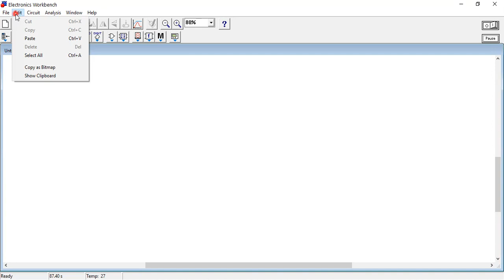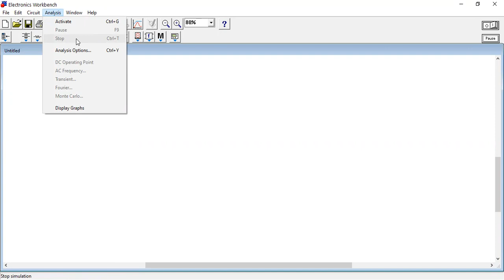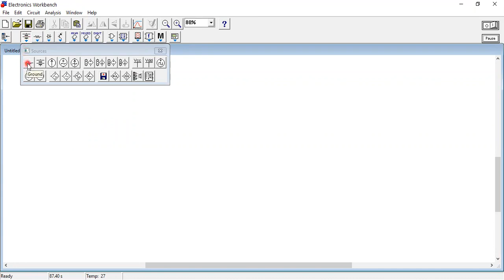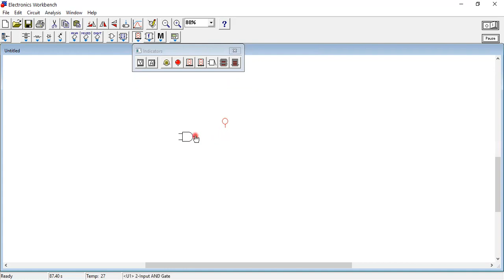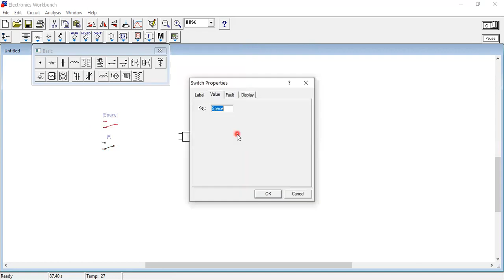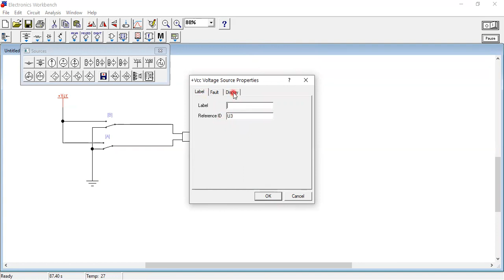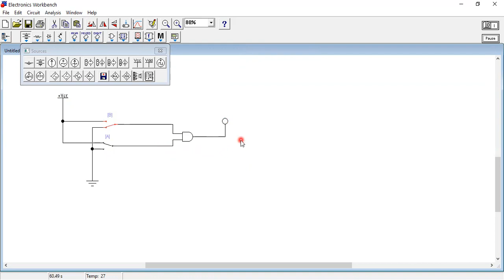Simple Circiut Simulator - Introduction to Electronics WorkBench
One of the popular electronic simulation software that wanted by electronic student and hobbyist is Electronic Workbench or called in short, EWB.

Electronics Workbench

The software package "Electronics Workbench" provides an easy and powerful way to simulate your circuits. Before assembling and testing the actual hardware, you should do a simulation. This usually clarifies 1. what gets connected where, and thus speeds up the assembly, and 2. it shows clearly how the circuit is supposed to work, which makes testing easier. Although you will be working in pairs, you should do the simulations individually, and hand in some evidence of your activity. You may also use Electronic Workbench to help you with your homework.

When you are an electronic or a physics student, maybe you will not foreign again with Electronic Workbench software or called EWB software. We think that this software very popular in electronic student because many electronic university or collage using Electronic Workbench to create electronic circuit and then simulate it easily.

When you are using Electronic Workbench software to help your electronic project, you can draw electronic circuit schematic project using many tools that provided by EWB. You can choose many component that provided to draw your electronic project.

When you want to draw the schematic circuit, you can firstly choose components that needed one by one. And then you can adjust your component according your electronic schematic. You can connected your components one by one according the circuit easily. and then you can continue to simulate your project.

When you want to know how your project will work, you can choose many tools like AFG, Frequency Generator, etc. You can connected many measurement tool to your electronic circuit that drawing and then you can simulate your project to know the working of your circuit schematic.And it is will help you before you implemented your project to real project.
Thanks to Usman Khalid for his kind record.